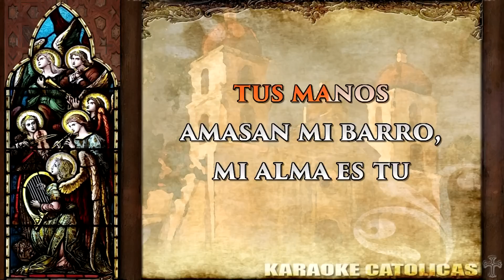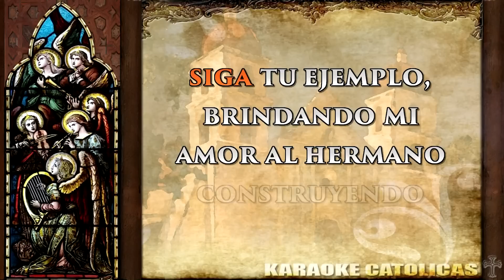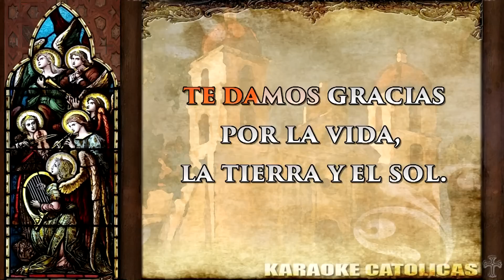Karaoke Hoy Señor te Damos Gracias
Autor: Juan A. Espinosa